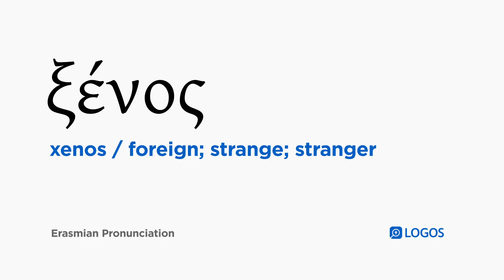How to pronounce Xenos in Biblical Greek - (ξένος / foreign; strange; stranger)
ξένος (xenos) means foreign; strange; stranger in Biblical Greek.

This video shows how to pronounce ξένος in the Erasmian pronunciation system.

Example Bible Verses:

Matthew 25:35
For I was hungry and you gave me something to eat, I was thirsty and you gave me something to drink, I was a stranger and you welcomed me as a guest,

Matthew 25:38
And when did we see you a stranger and welcome you as a guest, or naked and clothe you?

Matthew 25:43
I was a stranger and you did not welcome me as a guest, naked and you did not clothe me, sick and in prison and you did not care for me.’

Matthew 25:44
Then they will also answer, saying, ‘Lord, when did we see you hungry or thirsty or a stranger or naked or sick or in prison and not serve you?’

Matthew 27:7
And after taking counsel, they purchased with them the Potter’s Field, for a burial place for strangers.

Acts 17:18
And even some of the Epicurean and Stoic philosophers were conversing with him, and some were saying, “What does this babbler want to say?” But others said, “He appears to be a proclaimer of foreign deities,” because he was proclaiming the good news about Jesus and the resurrection.

Acts 17:21
(Now all the Athenians and the foreigners who stayed there used to spend their time in nothing else than telling something or listening to something new.)